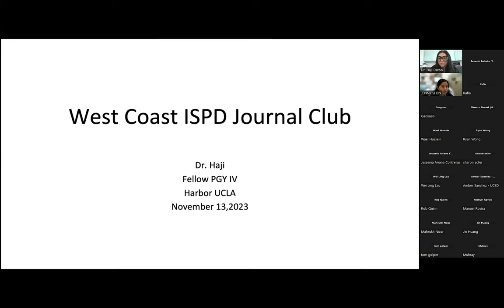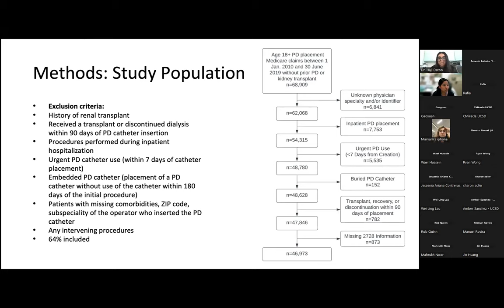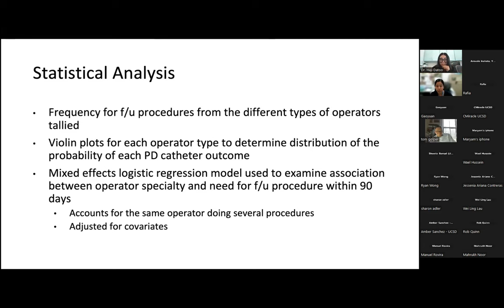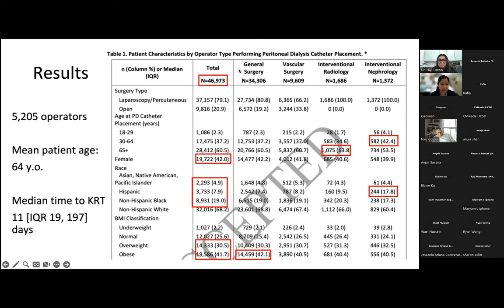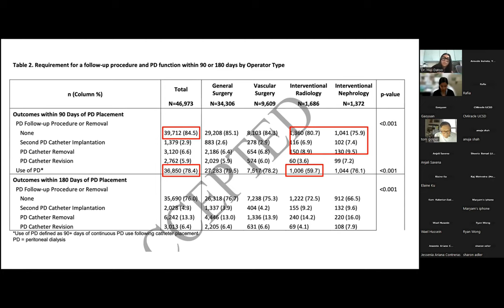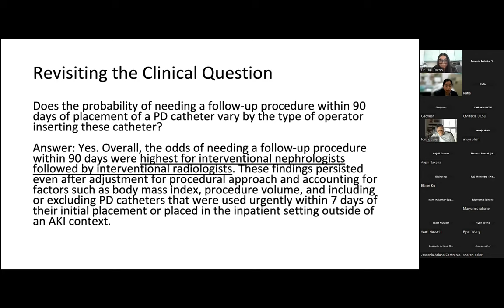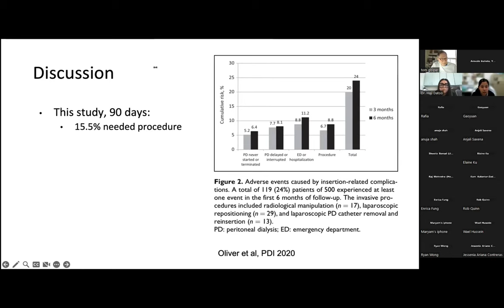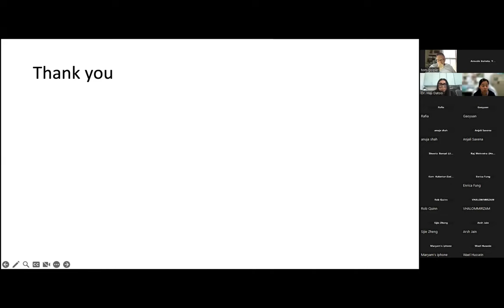Nov 2023 - PD Catheter complications after insertion by surgeons, radiologists, or nephrologists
This video corresponds to the recording of the North American Chapter (Western Time Zone) Journal Club of November 2023 – PD Catheter complications after insertion by surgeons, radiologists, or nephrologists